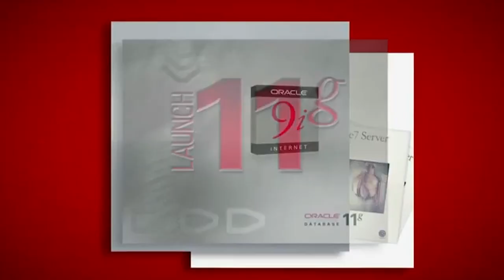A Day In The Life Of Larry Ellison ($75.2 Billion)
A day in the life of Larry Ellison, one of the richest men on the planet (forbes) with a net worth of $75.2 Billion +. Today we will look at Larry Ellison daily schedule including Larry Ellison's house, cars, yacht and much more. Larry Ellison is the founder of the oracle and lives a very luxury lifestyle. From cruising around with his wife in a multi million pound yacht, to being the oracle ceo, there are not many things Larry Ellison hasn't accomplished.

Becoming a billionaire isn’t easy. It takes years of strength, resilience and consistent hard work to reach a point where the whole world knows your name and Larry Ellison’s life is no different. The founder and CTO of the technology corporation Oracle is currently worth $75.2 billion dollars. But don’t be fooled! Because behind all the riches is a man who has worked endlessly to finally be able to take over Silicon Valley. If you want to know what a day in the life of a billionaire like Larry Ellison looks like, keep watching!

Larry Ellison comes from a fairly poor family. No one could have ever imagined that a boy who dropped out of college not once, but twice would go on to become one of the greatest tech moguls in the world – But Ellison proved everyone wrong. Even decades after Oracle has established itself as a tech giant specializing in enterprise software and cloud-engineering systems, Larry Ellison still hasn’t retired because he’s just not done innovating.

Welcome to Luxury Tech! Here you will find awesome videos about new expensive Technology, Mega projects and much more!